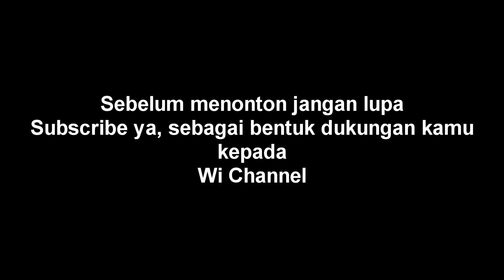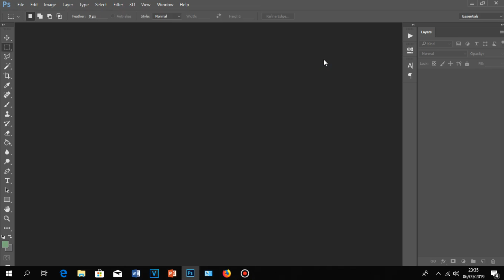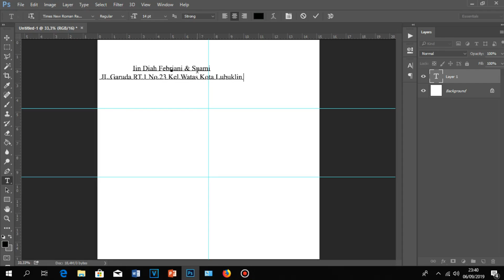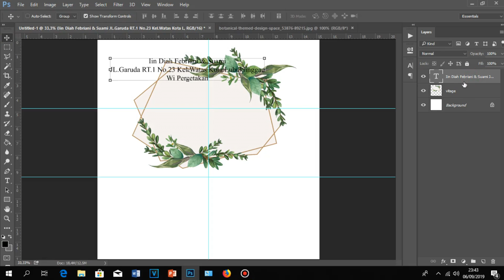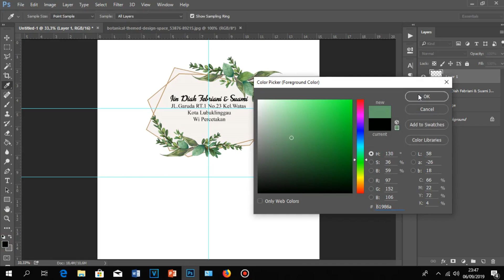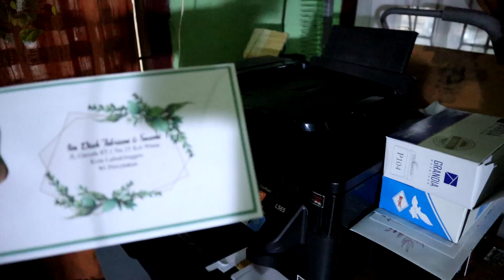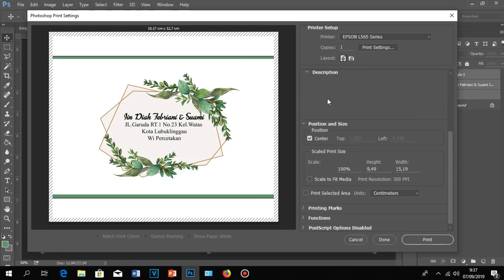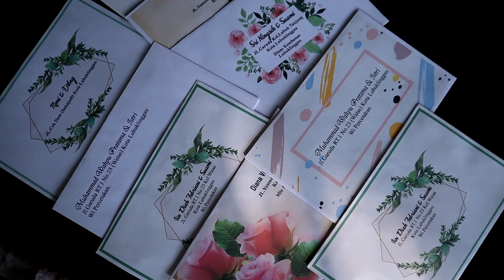CARA Desain Amplop Kondangan di Photoshop & Cetak di Printer Epson L565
Selamat Malam Teman-Teman
Dimalam minggu yang bahagia ini, semoga kalian semua selalu sehat ya, terimakasih banyak atas dukungan kalian kepada Wi Channel
Pada video kali ini saya berbagi tentang CARA Desain Amplop Kondangan di Photoshop & Cetak di Printer Epson L565, tonton video ini sampai habis ya, biar kalian makin kece dengan desain amplopnya pas kondangan nanti, semoga bermanfaat.

Terimakasih :)